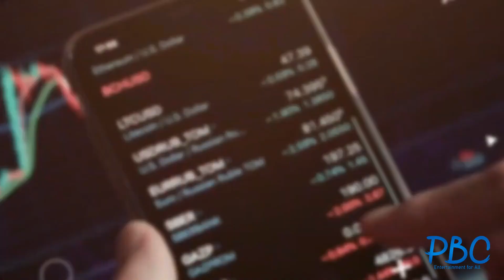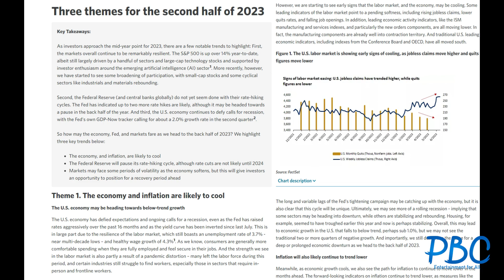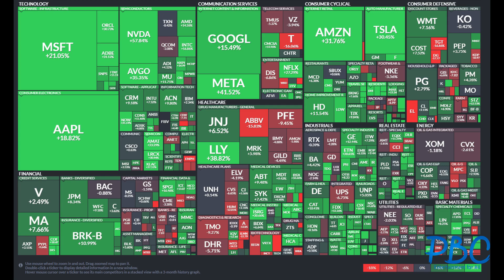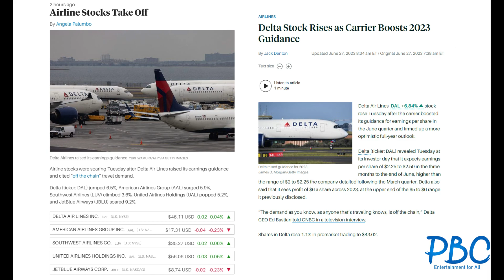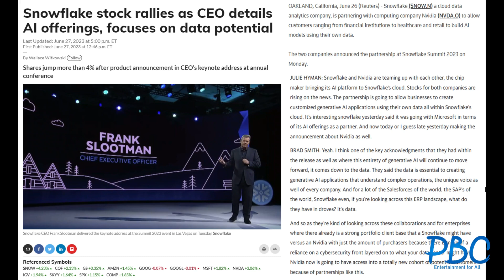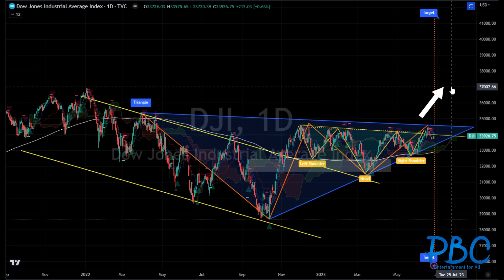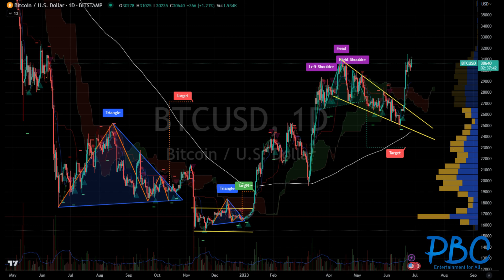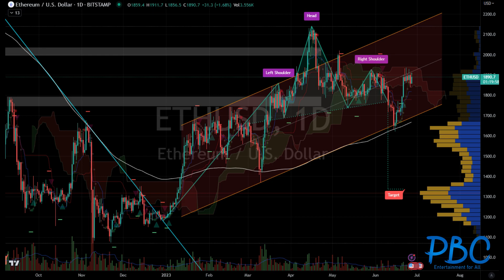Cyclical stocks are priced for a mild recession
Stock For Us market update
06/27/23
A PBC exclusive Program